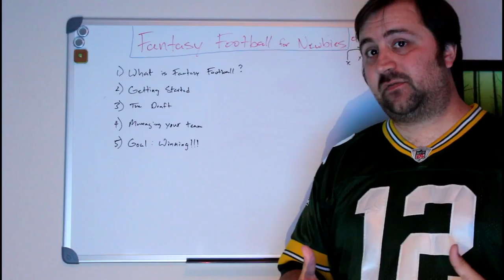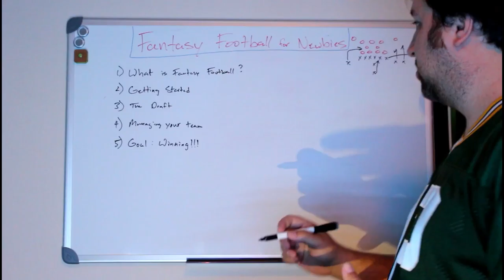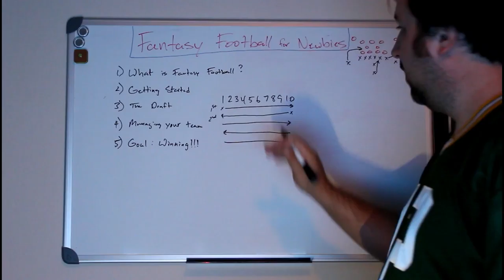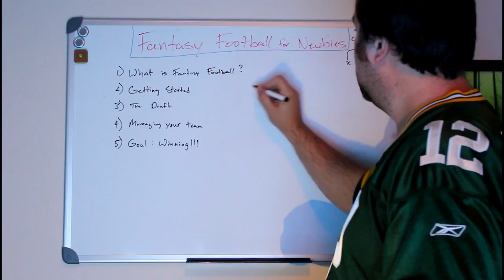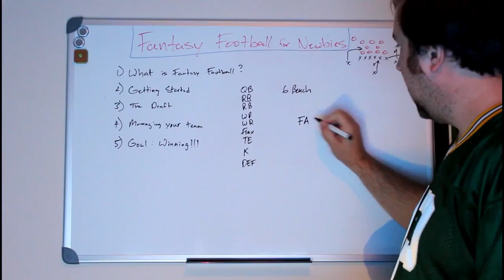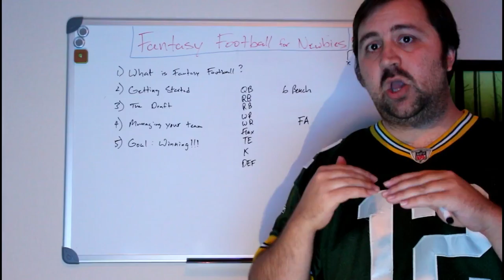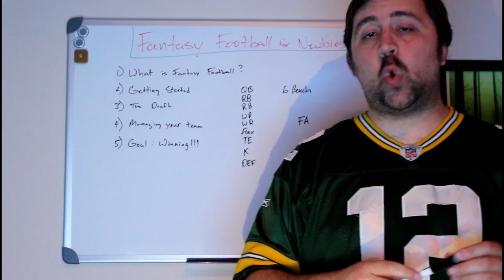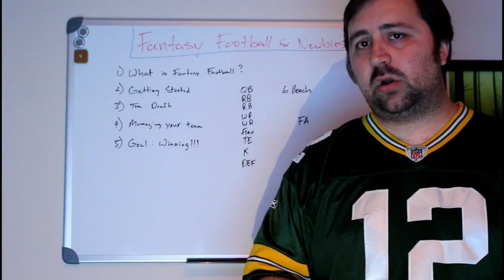Fantasy Football for Newbies - What is Fantasy Football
You may be curious what Fantasy Football is or maybe you want to learn a new perspective or strategy because you suck at Fantasy Football.

I will be going over what a roster is, what is a Draft, how you manage a roster, and all the other things to get you started.

Lets get into what Fantasy Football is.

▼ ▽ Fantasy Football ▼ ▽

Drafts start for the leagues below on Aug 30th

Password: youtubestandard

Password: youtubeppr

Taking a couple minutes of your life to watch 1 video could change your whole life.